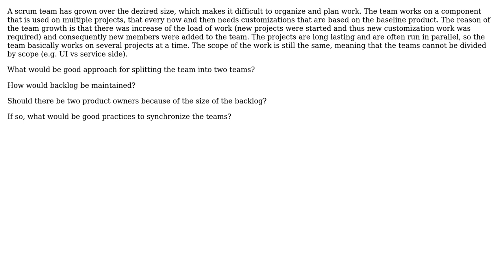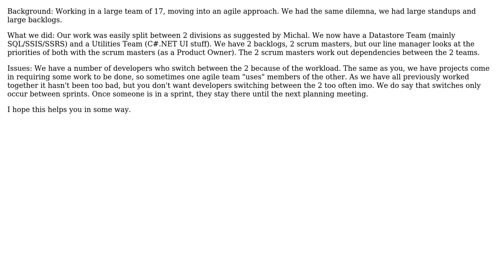Software Engineering: How to efficiently split one big team into two scrum teams? (2 Solutions!!)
Software Engineering: How to efficiently split one big team into two scrum teams?

With thanks & praise to God, and with thanks to the many people who have made this project possible! | Content (except music & images) licensed under CC BY-SA | Music | Images & others | With thanks to user Vladimir Stokic user Olly user Michal Kosmulski and the Stack Exchange Network Trademarks are property of their respective owners. You are responsible for your own actions.